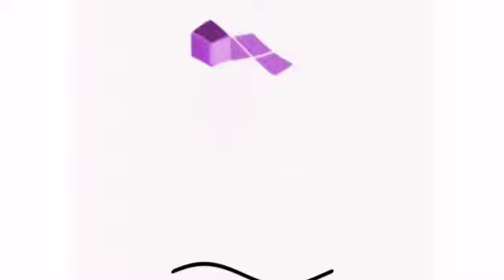Nintendo Gamecube Logo Effects (Sponsored By Preview 2 G major 150 Effects)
Add me in Roblox Tag: TMGRVE1935